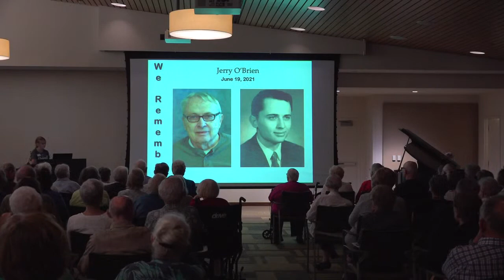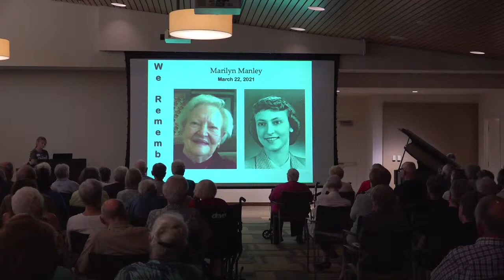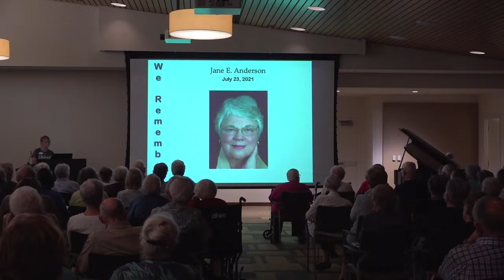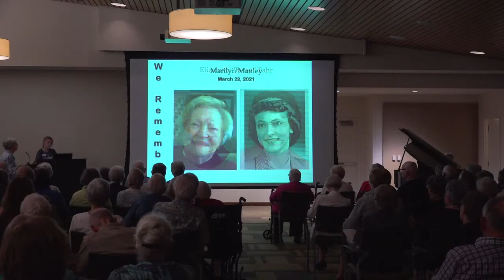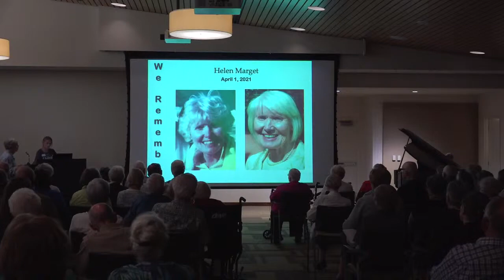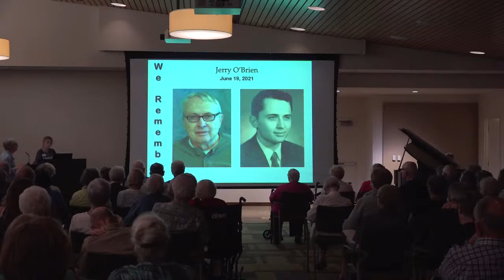Remembrance and Semi-Annual Resident Council Meeting